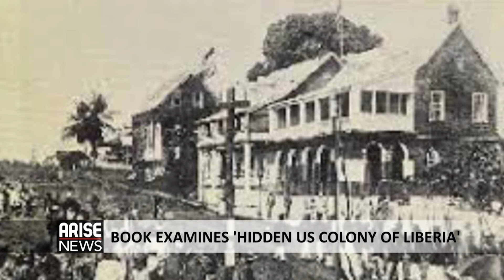Book Examines Centuries of Liberia's Complicated Relationship with the US w/ Author Niels Hahn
If you thought the United States was one western country that had no colonial ties to Africa, think again. The reports you see don't always tell the whole story - certainly not of one hidden US colony in west Africa - Liberia. The relationship is to say the least complicated but it has everything to do with racism and colonisation. And now a new book sheds dramatic light on the factors that shaped Liberia from its founding to the present day and the inextricable part the US involvement has played in that history. Charles Aniagolu speaks to Niels Hahn, author of Two Centuries of US Military Operations in Liberia.